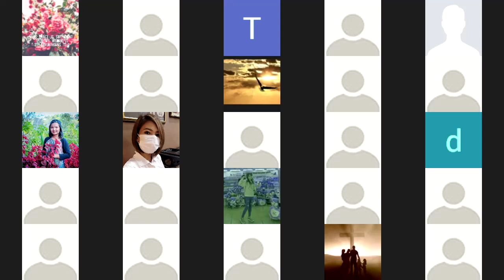Pastor Roi Nu | Victorious Women Conference Day 2